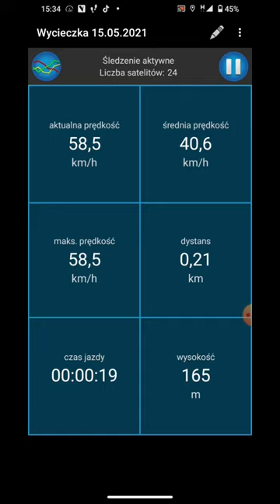JAK IDZIE QUAD BERETTA 150?/V-MAX QUADZISZA /ATV150RIDE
Siema w dzisiejszym filmie chciałbym wam pokazać v-max mojego quada
PROSZE ZOSTAW SUBA I LAJKA CIEBIE TO NIC NIE KOSZTUJE A JA BĘDE MIAŁ MOTYWACJE DO WRZUCANIA FILMÓW!!!
MIŁEGO OGLĄDANIA.

tagi:
quad 110
quad 125
quad 150
żwirownia
las